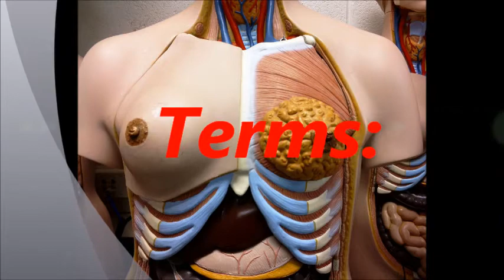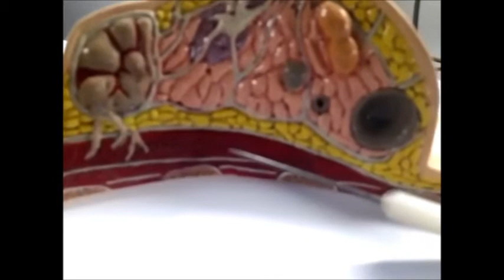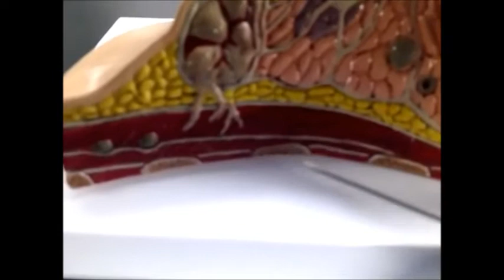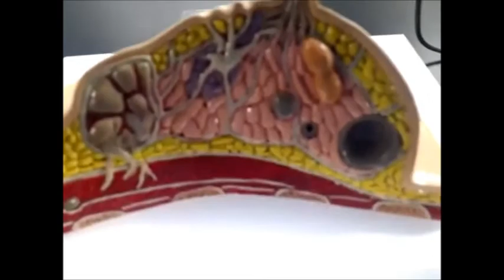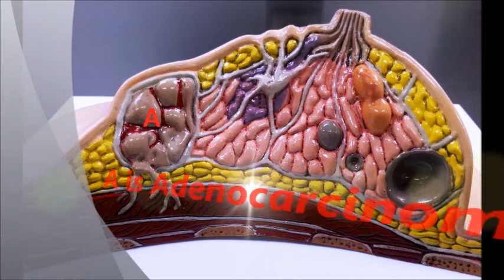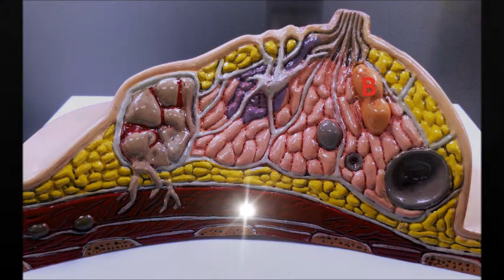breast anatomy & pathology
breast anatomy, mammary gland, breast cysts, breast fibroadenoma, breast adenocarcinoma.